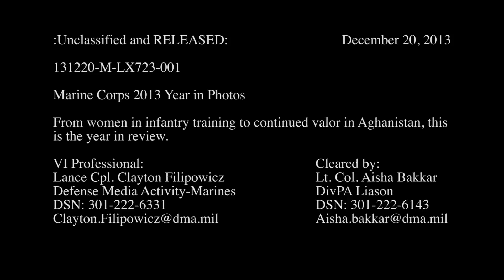Marine Corps 2013 Year in Photos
From women in infantry training to continued valor in Afghanistan, 2013 has been quite the year for the U.S. Marine Corps.